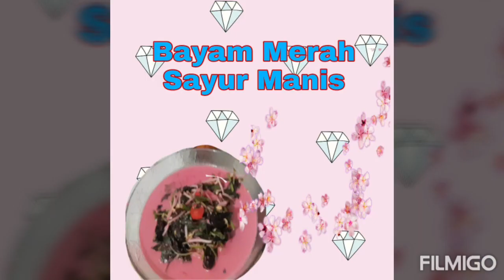Sayur Manis Bayam Merah